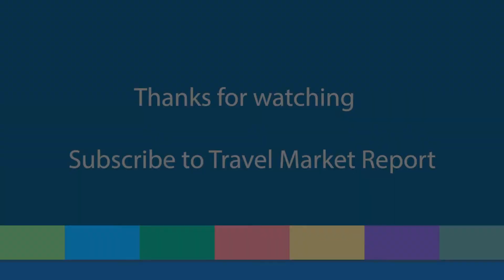Tips for Travel Advisors from Industry Veterans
Travel advisors on TMR's Advisory Board share their top tips for growing sales and building your business.